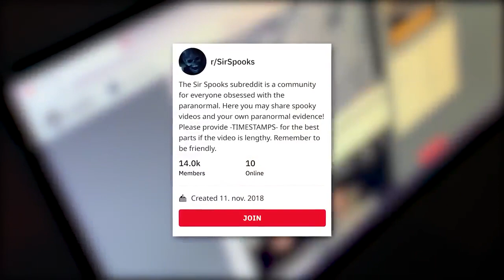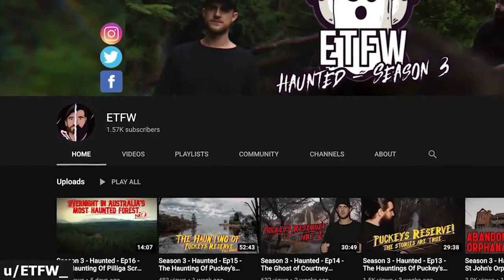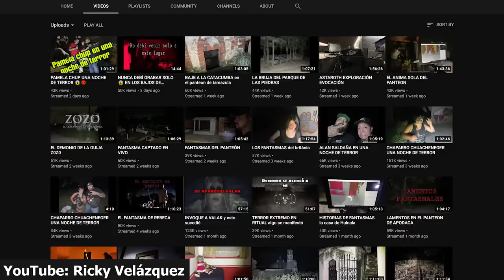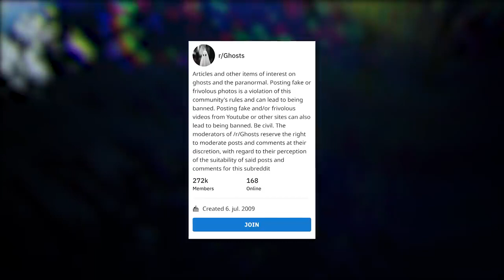5 Scary Videos - To Make You Afraid of the Dark!